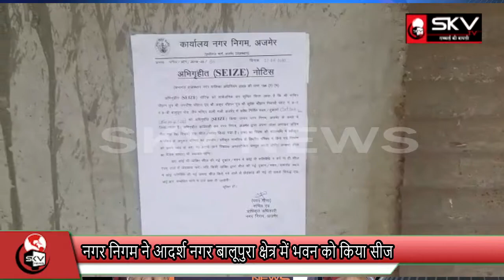Ajmer नगर निगम ने आदर्श नगर बालूपुरा क्षेत्र में भवन को किया सीज